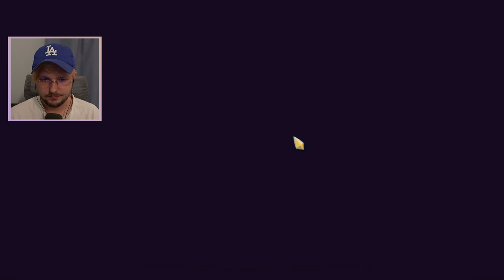Taken Out Like A True American (Slay the Spire)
Donu comes for us all. Today I played Slay the Spire, more ironclad gameplay. I'm enjoying. I think I'm going shield/block build next seems FUN. Just basically whatever you get most of the time though it seems.